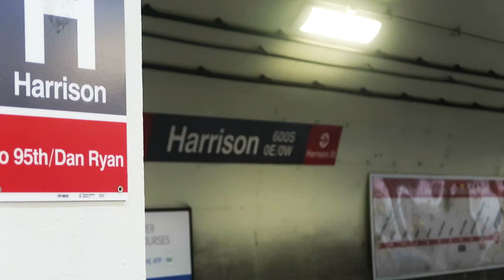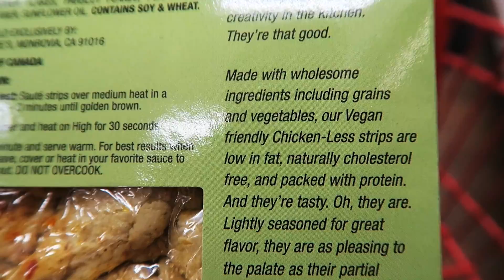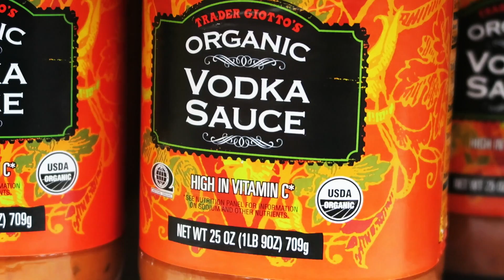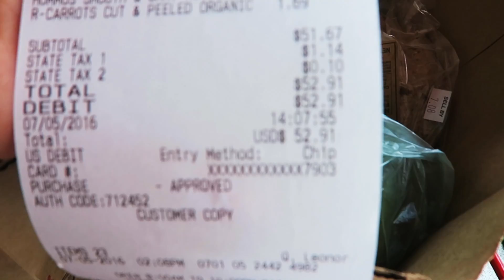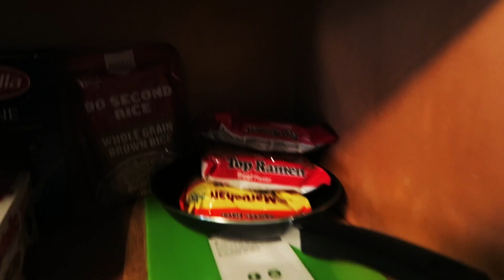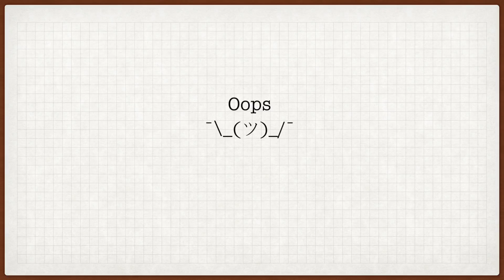A Trader Joes Review || Chicago Day 35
Chicago, IL, USA 5th July 2016

90 days in the US

I love making and editing videos so I've decided to film my life daily (mon - fri). There will be a week between shooting the vlog and uploading it because I wanted to make sure that I wanted to do it.

Shot on Canon Powershot G7X